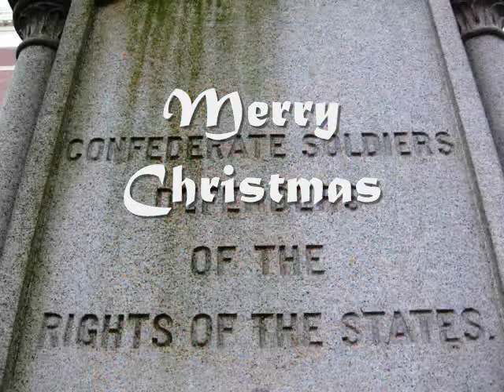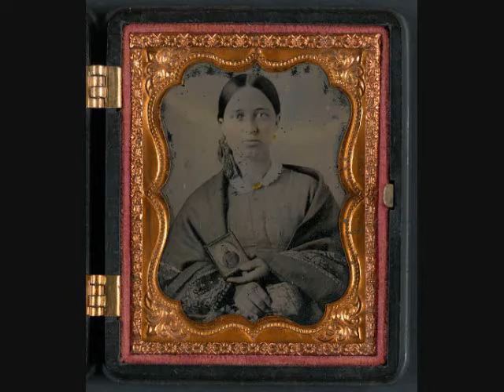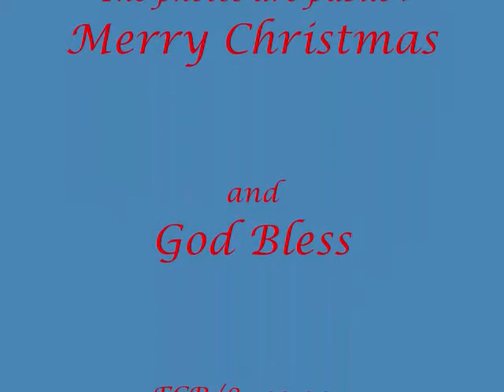fcr xmas.wmv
Confederate Christmas